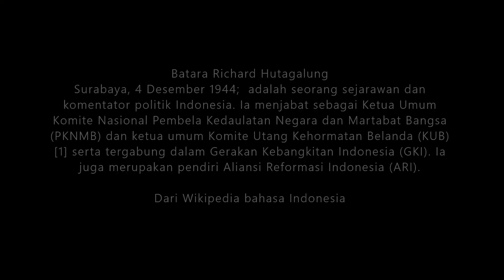PENULISAN SEJARAH AMBURADUL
Bahwa penghancuran sebuah bangsa bisa dimulai dari pengaburan sejarah para leluhurnya.